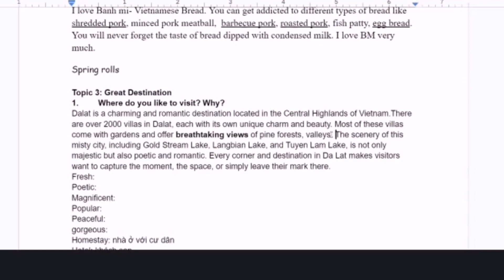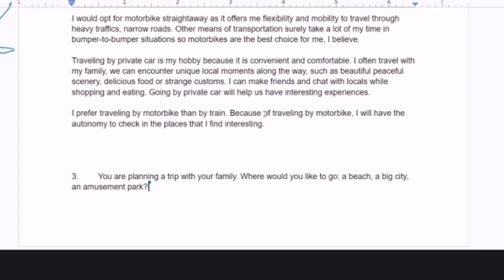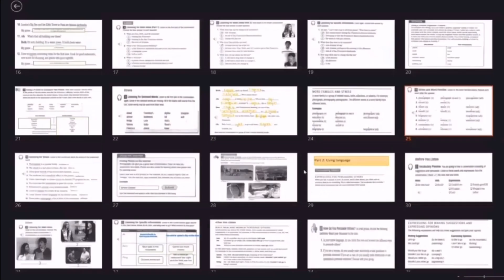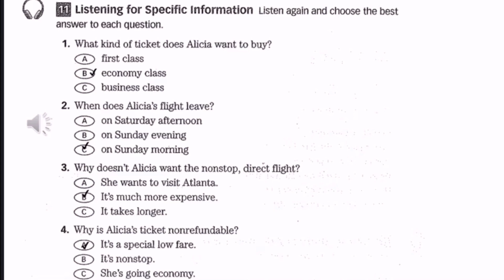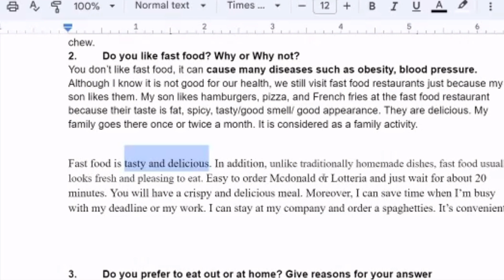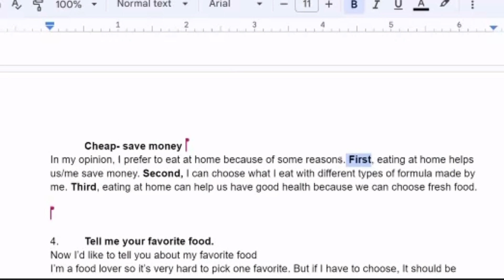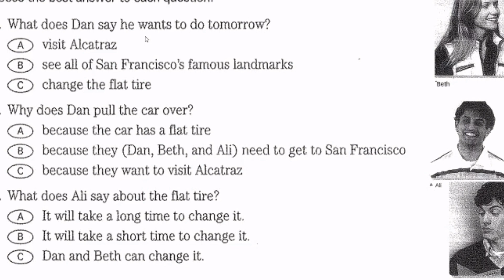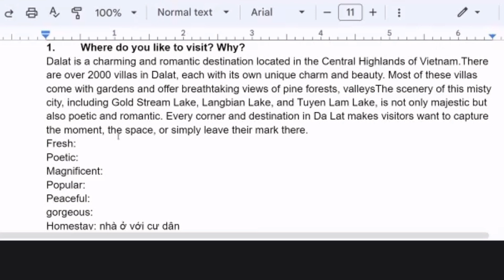English listening speaking two sections three-four